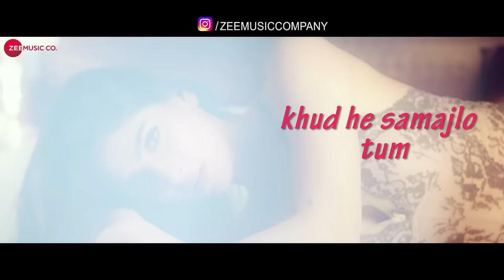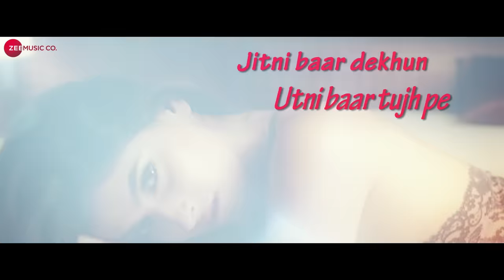Aa Zara | Hotel Milan | Karishma Sharma | Aakanksha Sharma | Amjad Nadeem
Movie - Hotel Milan
Singer - Aakanksha Sharma
Music Composer - Amjad Nadeem
Lyricist - Amjad Nadeem
Song Arranged & Programmed by Aamir Khan
Vocals Recorded At Amjad Nadeem Studio by Aamir Khan

Cast - Kunaal Roy Kapur, Karishma Sharma, Zeishan Quadri, Jaideep Ahlawat, Rajesh Sharma, Zakir Hussain and Malvi Malhotra
Director - Vishal Mishra
Producer - Haresh Patel (AD Films)

Set Aa Zara as your caller tune - SMS HTLML6 To 57575

HotelMilanSongs